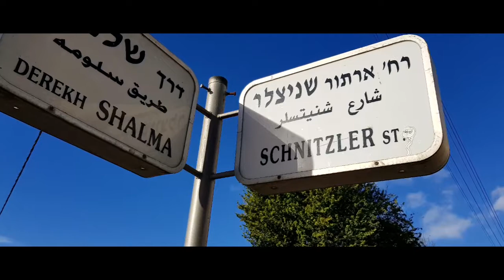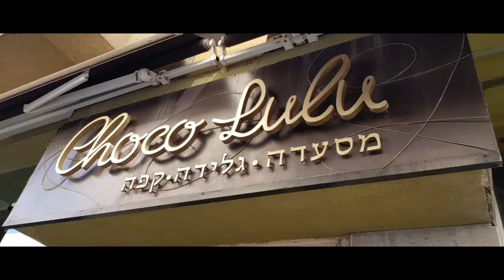Food Trip @ Choco Lulu & We Found a New Place to Eat/Hangout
This video is super duper late upload again. It was a morning walked & food trip last March 10, 2018. While going to Yaffo to go to Choco Lulu we found a new place to hangout and eat. There are new restaurants here and the highlights are the Pizza Hut and Sushi Bar. Then we stopped at Aroma-Yaffo we bought hot chocolate with marshmallows. We got back and ate in Choco Lulu @ Rabi Hayim Fital # 3. We ordered Goat Cheese Salad and Vegan Shaksukha.